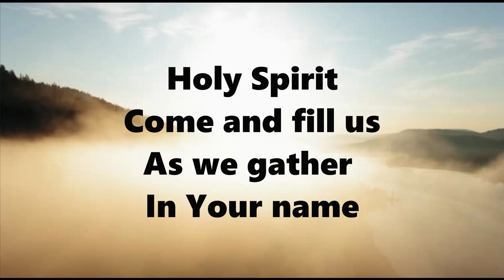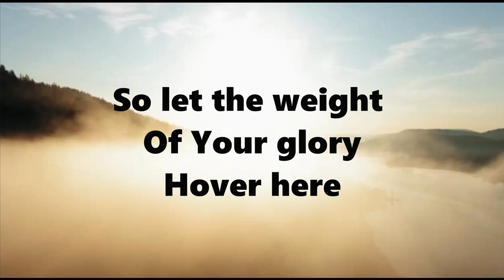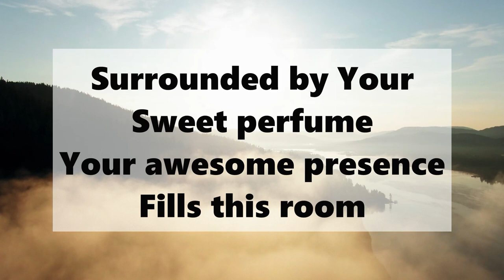We're so hungry (Steve Swanson) - Lyric Video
Steve Swanson

Copyrights 2006 Swantown Music
Catalogues Swantown Music
Administrators Swantown Music